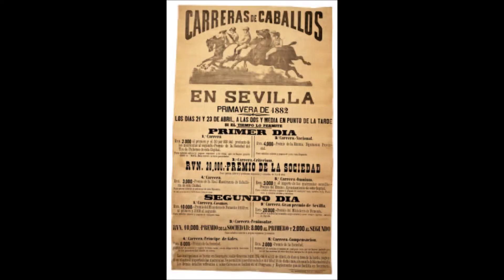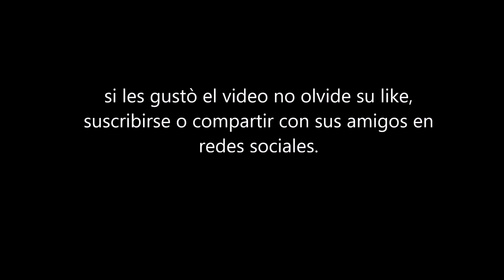diamante vs coquena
para todos aquellos que les gustan las carreras de caballos, haber que les parece esto!!